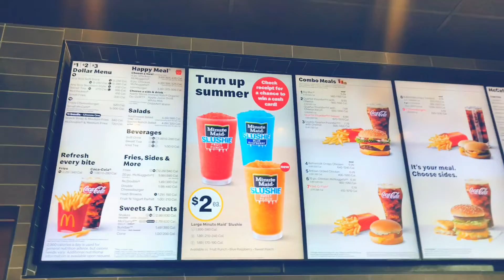Visiting Chicago, IL ! | RoadTrip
*PLEASE TURN QUALITY BUTTON TO 1080p HD!!!
The Roadtrip was great. It's my first time visiting Chicago, Illinois. It was not bad. 14hours. Definitely, eat a lot of food. I hope you guys enjoyed this video. This video was supposed to be uploaded but then I was busy. I will do my best next time and as always. I hope you guys enjoyed this video as much as me. Food is Life;)

Musics used in video:
Song: Skandr - Road Trip